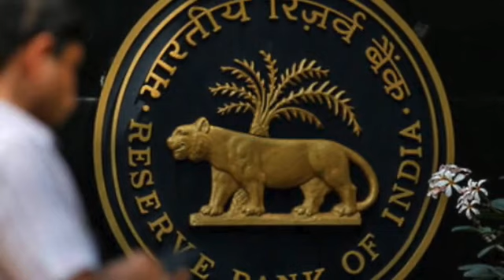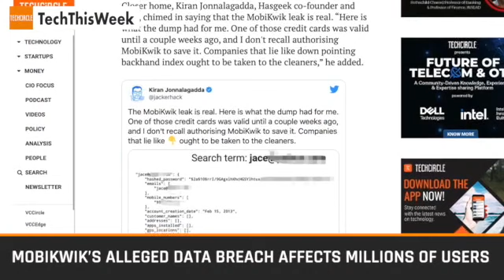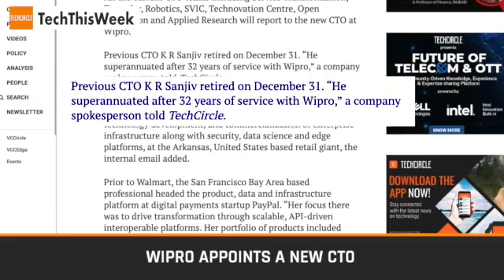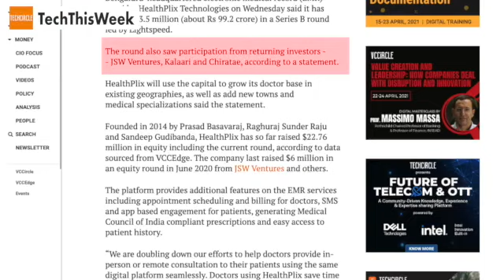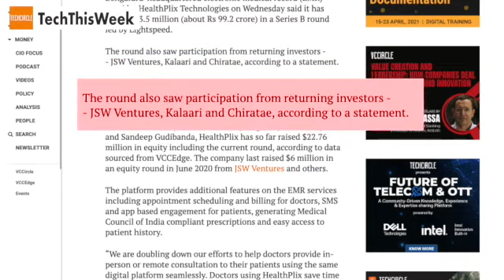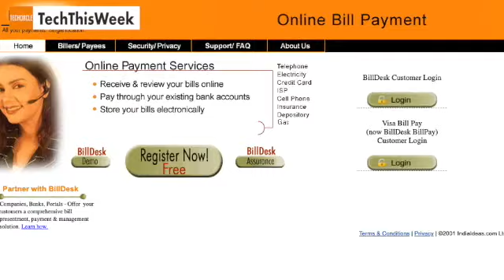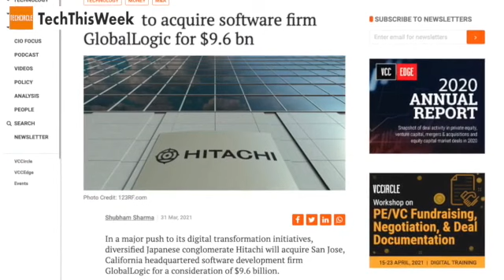TechThisWeek Episode 57: Billdesk founder on SI Hub and the new rules for recurring online payments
In the latest episode of TechThisWeek, MN Srinivasu, co-founder and director of BillDesk, speaks to TechCircle about the SI Hub and its state of readiness for the new rules laid down by the Reserve Bank of India.